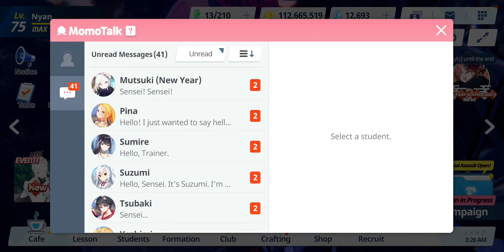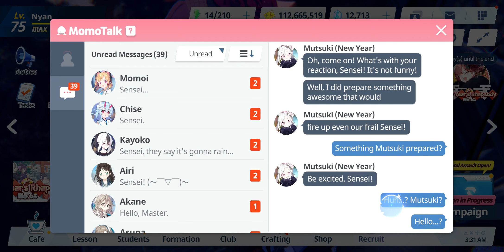Blue Archive - Relationship Story: Mutsuki (New Year) - EP 01. New Year's Gift for Sensei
Date: 15-Aug-2022
✼ •• ┈┈┈┈┈┈┈๑⋅⋯ ୨˚୧ ⋯⋅๑┈┈┈┈┈┈┈ •• ✼
〓Commentary〓
Time to suffer at the hands of Mutsuki...
✼ •• ┈┈┈┈┈┈┈๑⋅⋯ ୨˚୧ ⋯⋅๑┈┈┈┈┈┈┈ •• ✼
Relationship Story: ‹New Year's Gift for Sensei›
• Sensei is sleeping beautifully when Mutsuki visits with a stacked bento, which turns out to be one of her special bombs. As it's supposed to detonate, Mutsuki's reveals it was a prank and Sensei breathes a huge sigh of relief.
✼ •• ┈┈┈┈┈┈┈๑⋅⋯ ୨˚୧ ⋯⋅๑┈┈┈┈┈┈┈ •• ✼
〓Official Sites〓
✼ •• ┈┈┈┈┈┈┈๑⋅⋯ ୨˚୧ ⋯⋅๑┈┈┈┈┈┈┈ •• ✼
✼ •• ┈┈┈┈┈┈┈๑⋅⋯ ୨˚୧ ⋯⋅๑┈┈┈┈┈┈┈ •• ✼
〓Other Links〓